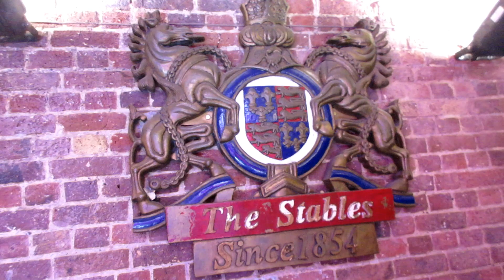London | Camden Market London | London walking tour, Part 1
Hey Guys, today I am in Camden at the Camden Market London. Camden Town is famous for its market, with countless stalls of fashion, arts and street food from all over the world. A tourist destination with clubs and pubs. Often referred to as Camden Market or Camden Lock. Very busy market during day or night. This is Part 1.